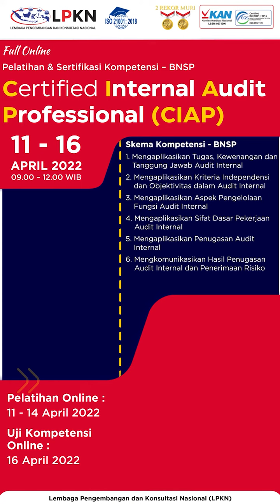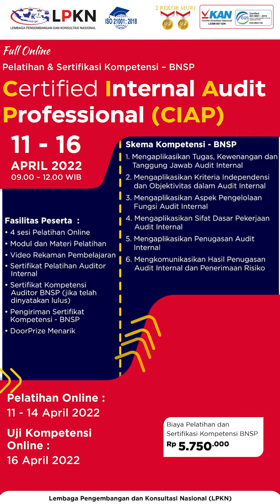Pelatihan dan Sertifikasi Kompetensi – BNSPCERTIFIED INTERNAL AUDIT PROFESSIONAL (CIAP)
Pelatihan dan Sertifikasi Kompetensi – BNSP
CERTIFIED INTERNAL AUDIT
PROFESSIONAL (CIAP)

Waktu :
• 4 sesi Pelatihan Online
• 11 - 16 April 2022
• 09:00 – 12:00 WIB

Biaya :
Biaya Pelatihan dan Sertifikasi Kompetensi BNSP Rp. 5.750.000,-

Fasilitas :
•  4 sesi Pelatihan Online
•  Modul dan Materi Pelatihan
•  Video Rekaman Pembelajaran
•  Sertifikat Pelatihan Auditor Internal
•  Sertifikat Kompetensi Auditor BNSP (jika telah
dinyatakan lulus)
•  Pengiriman Sertifikat Kompetensi - BNSP
•  DoorPrize Menarik
• Gelar Profesi Internal Audit (non akademik), CIAP

Raih kesempatan Memenangkan Doorprize/QUIZ Berhadiah :
- Hadiah QUIZ (pada saat acara) : Voucer Pelatihan Senilai Rp. 900.000,-
- Dooprize (30 Juni 2022) : 1 Unit Handphone, Uang Tunai Rp. 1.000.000,-
- Hadiah Utama (30 Desember 2022) : 1 Unit Sepeda Motor NMAX, Uang Tunai Rp. 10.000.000,-

Info :
WhatsApp Panitia

Follow OUR Journey!